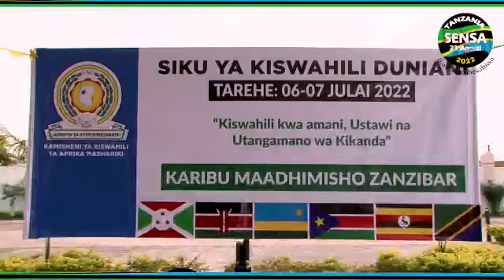RAIS MWINYI ATOA WITO SIKU YA KISWAHILI DUNIANI